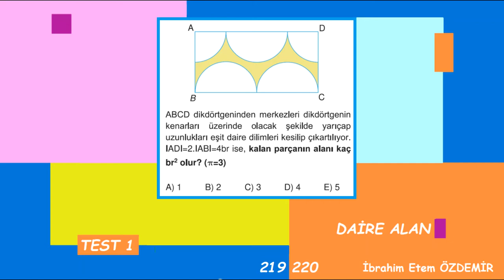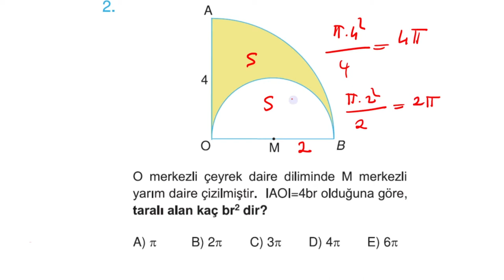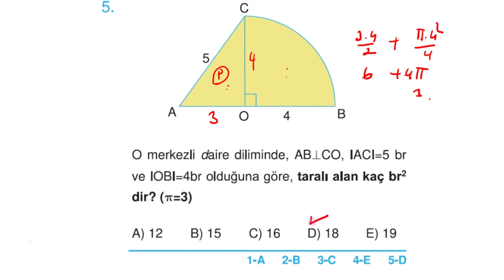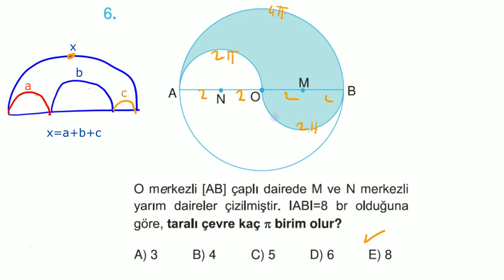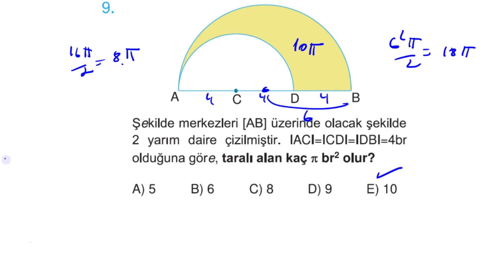SAYFA 219 220 I DAİRE ALAN-1 I KAZANIM SORULARI